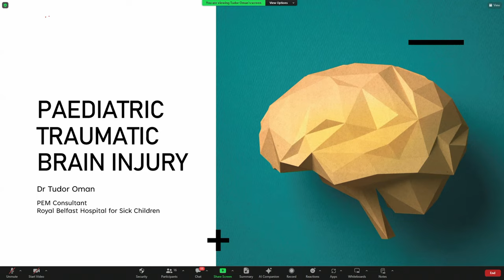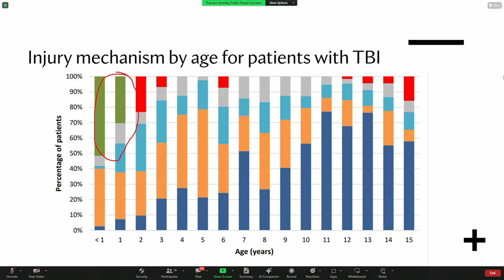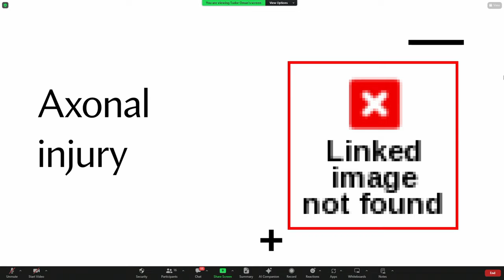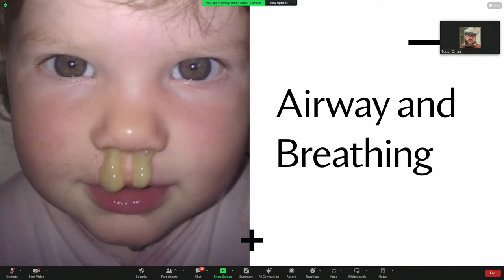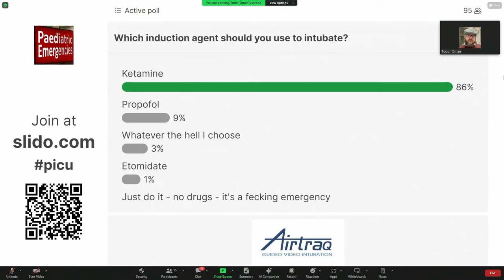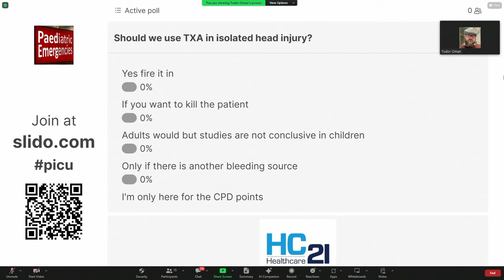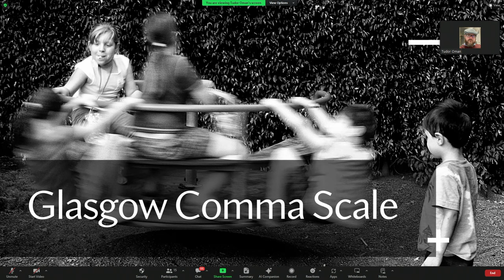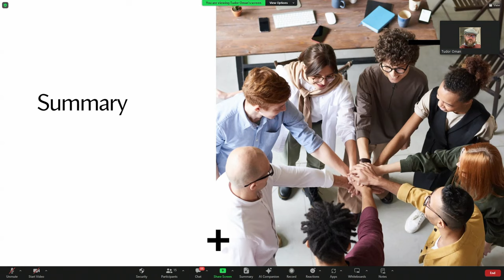Paediatric Traumatic Brain Injury - Paediatric Emergencies 2023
Dr Tudor Oman talking about Paediatric Traumatic Brain Injury. This talk is part of the Paediatric Emergencies 2023 event. To get your CME certificate for watching the video please